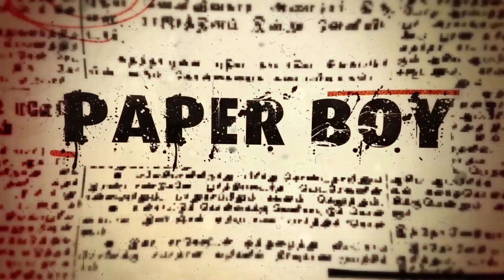தமிழ்ச்செல்வம் மாஸ் காமெடி |அப்பர் புள்ள ரப்பர் | Jothi Malar Nadaga Mandram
தமிழ்ச்செல்வம் மாஸ் காமெடி  |100% COMEDY | அப்பர் புள்ள ரப்பர் | Jothi Malar Nadaga Mandram |@PaperBoyDrama

நாடக ஒருங்கிணைப்பு:    M முரளி (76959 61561)
                                                                நாடக அமைப்பாளர்
                                                                கொடியாளம், தெள்ளார்

Dear Friends,